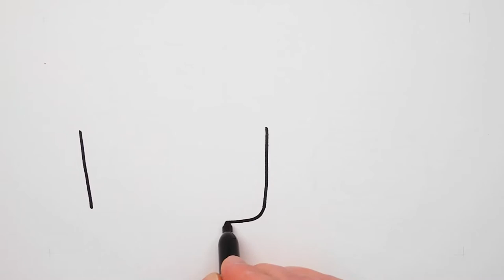Cute Toast in the Toaster and a Jar of Peanut Butter - How to draw cute drawings for kids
I'm drawing a cute toast in a toaster with a jar of peanut butter. I draw and color what I have. Watch and learn how to draw and color cute things.

Simple drawings for kids and those who also love drawing like me.